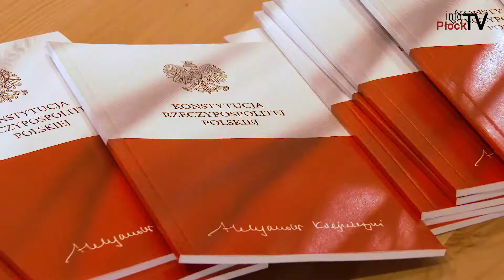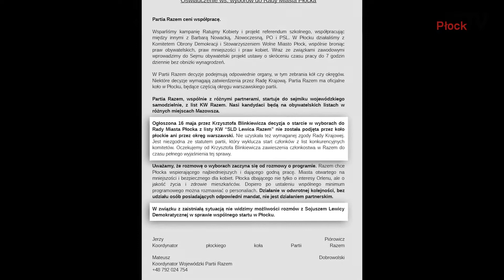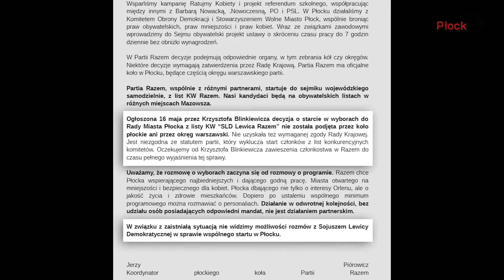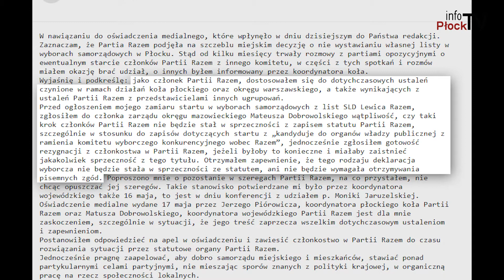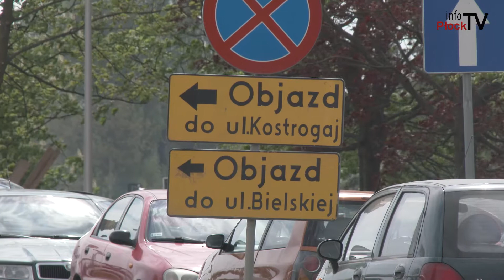infoPłock #18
Nowe nazwiska na listach wyborczych SLD, dekalog normalności PSL. Mistrzyni olimpijska poprowadziła zajęcia na płockiej Podolance.